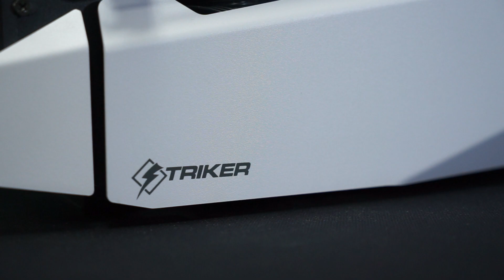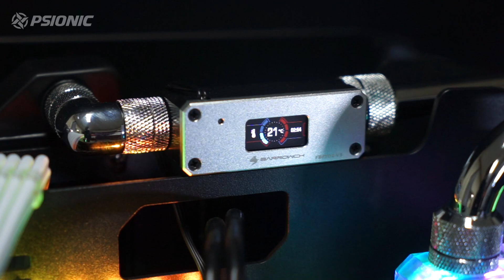작다고 무시마라! 그래도 네 거보다 좋을 걸? ㅋㅋㅋ 미니 ITX 마더보드로 조립된 앙증맞은 커스텀 수냉 PC를 소개합니다~ (Antec STRIKER)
작다고 무시마라! 그래도 네 거보다 좋을 걸? ㅋㅋㅋ
미니 ITX 마더보드를 사용한 멋진 커스텀 수냉 PC를 소개합니다~
작아서 성능이 부족할 것 같나요?
웬만한 게임은 문제없이 즐기실 수 있는 사양의 알찬 PC를 소개합니다!